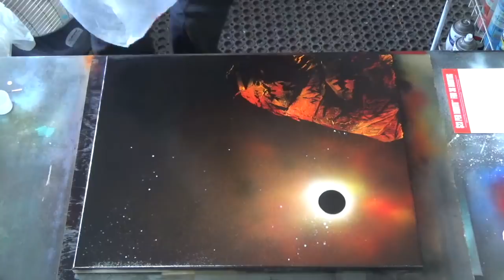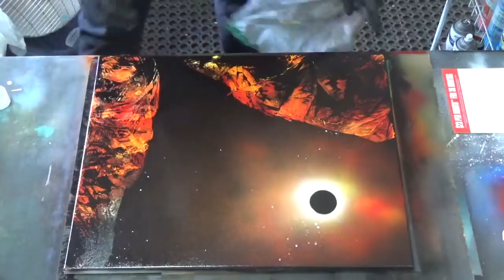AVATAR vs FIRELORD / Spray Paint Art / Markus Fussell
New piece i recently finished called "Avatar vs Firelord (Eclipse). You get to see how i layer the paints and use stencils to add small accents.
I will have a new tutorial on scratching and highlighting next!

Hi! I am Markus Fussell a spray painter from Norfolk, Va. I monthly upload videos on how to paint with spray paint through tutorials and time lapse videos.